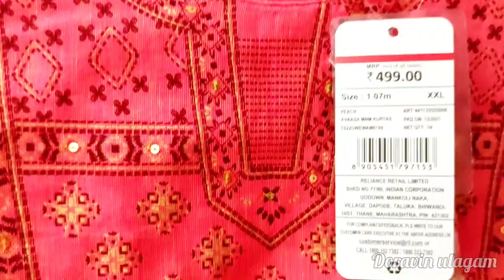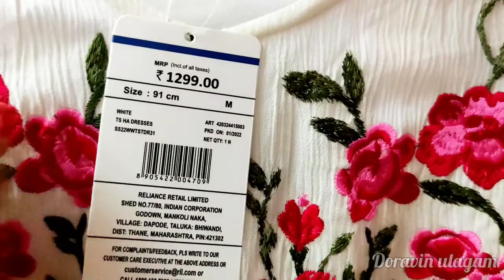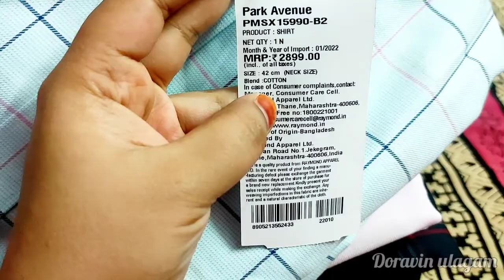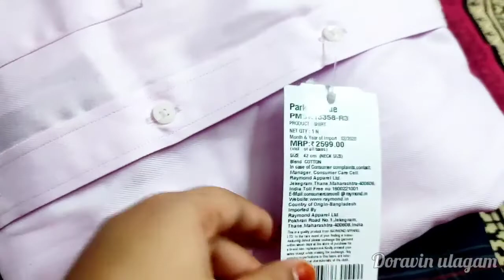Ramadan dress haul😍/shoppinghaul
My ramadan dress collections